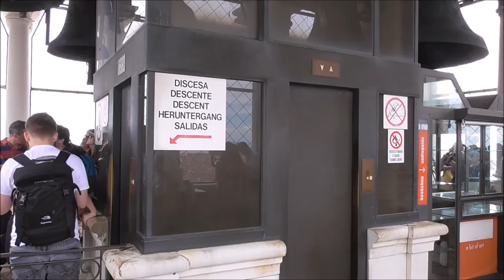Views from St Mark's Bell Tower over Venice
We are visiting Venice for the day as part of our Travel Department all in package. We queued up at St Mark's Bell Tower to see the superb views over the city.  At 8 Euro it is well worth the wait. You ascend by lift.
The initial 9th-century construction, initiated during the reign of Pietro Tribuno and built on Roman foundations, was used as a watch tower or lighthouse for the dock, which then occupied a substantial part of the area which is now the Piazzetta.
St Mark's Campanile (Campanile di San Marco in Italian) is the bell tower of St Mark's Basilica in Venice, Italy, located in the Piazza San Marco. It is one of the most recognizable symbols of the city.
The tower is 98.6 metres (323 ft) tall, and stands alone in a corner of St Mark's Square, near the front of the basilica. It has a simple form, the bulk of which is a fluted brick square shaft, 12 metres (39 ft) wide on each side and 50 metres (160 ft) tall, above which is a loggia surrounding the belfry, housing five bells. The belfry is topped by a cube, alternate faces of which show the Lion of St. Mark and the female representation of Venice (la Giustizia: Justice). The tower is capped by a pyramidal spire, at the top of which sits a golden weathervane in the form of the archangel Gabriel. The campanile reached its present form in 1514. The current tower was reconstructed in its present form in 1912 after the collapse of 1902